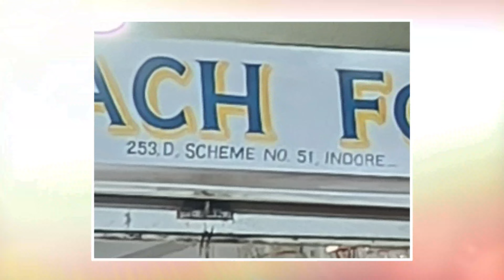Camera Test OnePlus Nord 3 | Should You Buy For Camera Purpose? | Detailed Camera Review